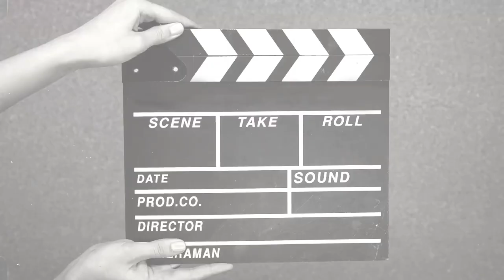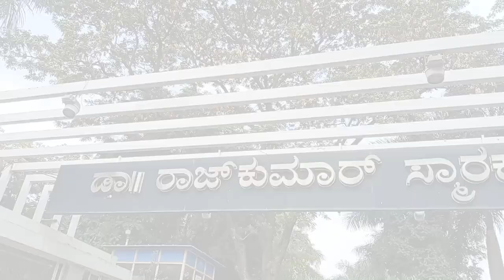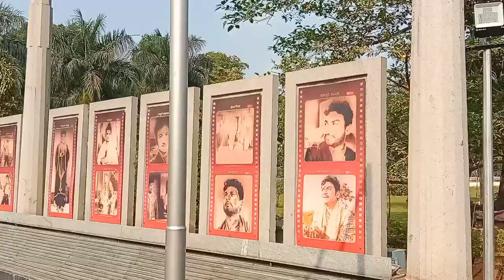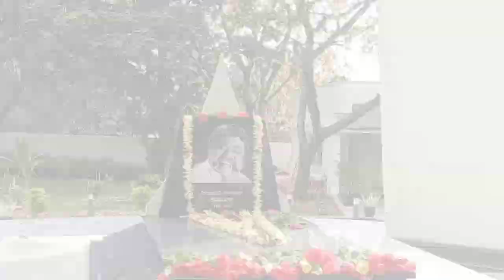Our experience at kanteerava studio | Puneeth rajkumaar smaaraka | 🤍 Misscozy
Visited Dr. puneeth rajkumaar smaaraka| kanteerava studio| Misscozy🌟

Date- 18th March 2024. (Monday).
visited
- Dr. puneeth rajkumaar
- Parvathamma rajkumaar
_ Dr. Rajkumaar (rajkumar)
- Dr. Ambreesh smaaraka.
KANTEERAVA STUDIO.